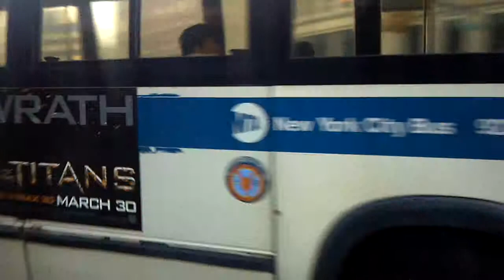MTA NYCT 1996 NovaBus RTS-06 #9231 on the B45